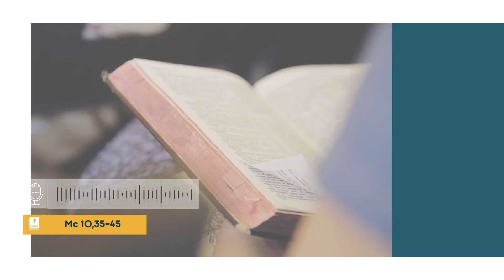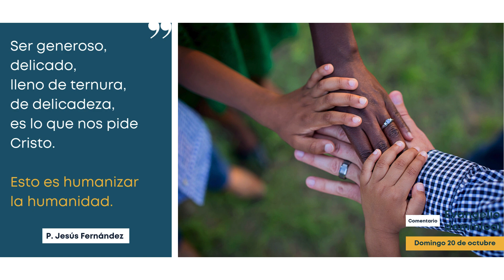Comentario al Evangelio del domingo 20 de octubre de 2024 - p. Jesús Fernández Hernández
👉🗞¡La buenanoticia de la semana!

Queridos hermanos y hermanas, el Evangelio de hoy habla de entrega y de servicio. Cristo es el que sirve, el que da la vida por todos.

Entre los nosotros no debe existir esa jerarquía de poder. Nadie está por encima de los demás. El que quiera ser grande, dice Cristo, que se ponga a servir a todos.

El verdadero modelo es siempre Jesús. Ser generoso, ser delicado, lleno de ternura y de delicadeza, es lo que nos pide a Cristo, porque esto es humanizar la humanidad. Necesitamos en la iglesia personas dispuestas a servir, no a que le sirvan, una iglesia más evangélica. Un cristianismo autoritario tiene poco futuro.